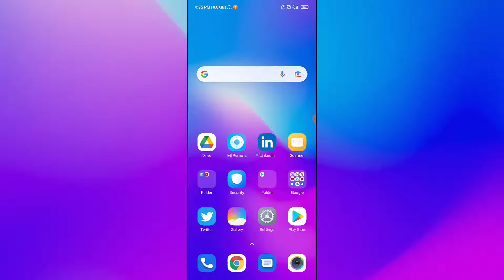Xiaomi Mi 11X Pro , Reading mode setting How to use